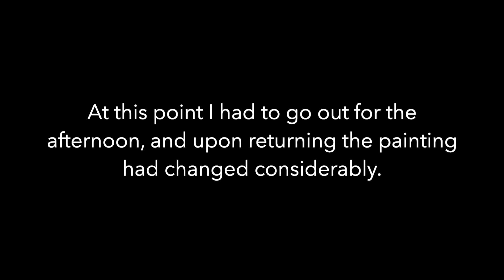Maori Artist Darcy Nicholas paints 'My Ancestor is Me'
Sometimes things don't go as expected but still end up where they were intended. Art is a creative process that requires knowledge and developed instinct, as well as the boldness to take the necessary risks.